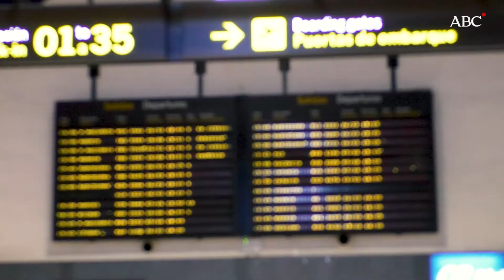El aeropuerto de Sevilla no recuperará los siete millones de pasajeros hasta 2026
El aeropuerto de Sevilla, aún con la ampliación de la terminal ya funcionando, no recuperará el tráfico comercial que tenía antes de la pandemia hasta dentro de cinco años. Esa es la previsión que recoge el nuevo Documento de Regulación Aeroportuaria para el maco 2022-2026, conocido como DORA II, que ya ha aprobado el Consejo de Ministros. En concreto señala que al final de este plan San Pablo estará en 7,2 millones de pasajeros, unos 300.000 menos que al cierre de 2019. Para el próximo ejercicio el volumen de viajeros será de 5,5 millones, el mismo nivel de 2017.